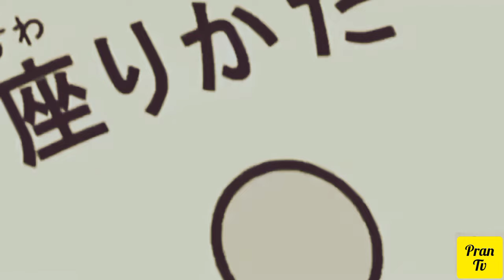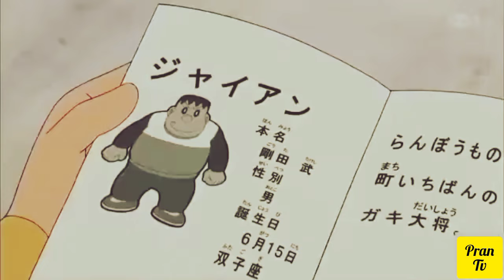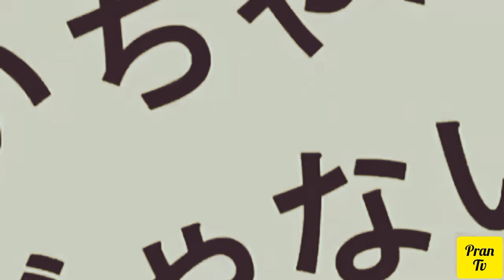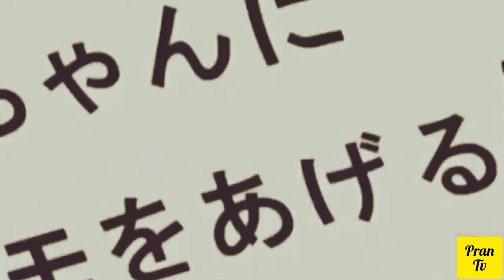Doraemon New Episode Episode 3 Doraemon Cartoon - Doraemon In Hindi Animation Nobita Shizuka Love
Doraemon New Episode 2 November 23 Episode 3 Doraemon Cartoon - Doraemon In Hindi Animation